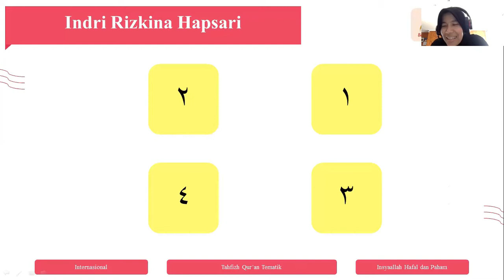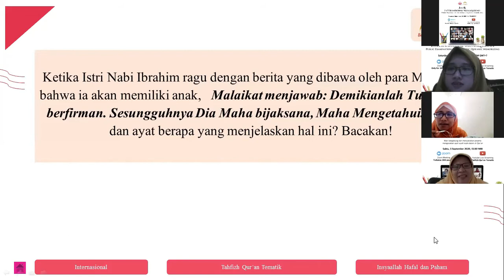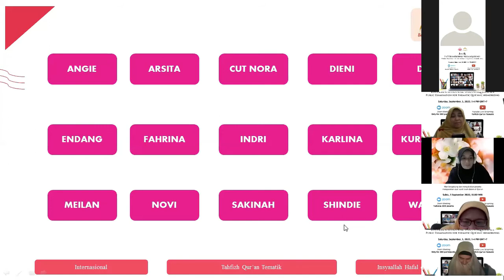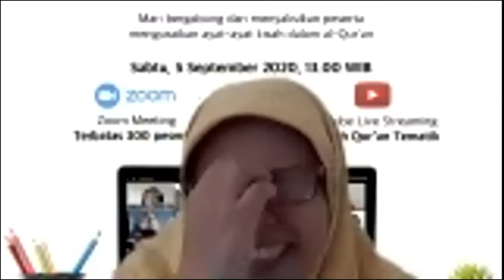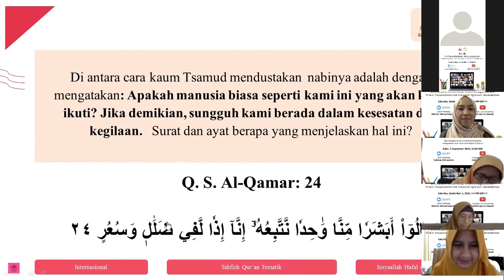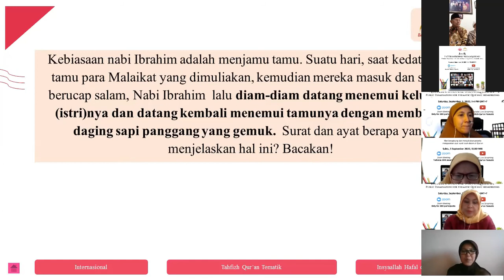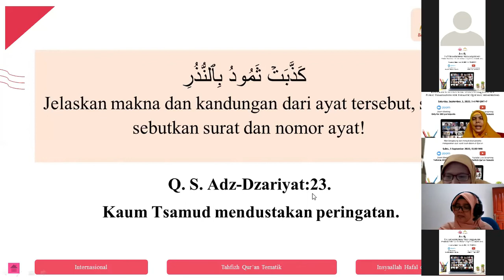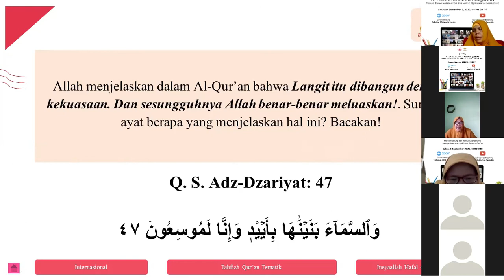MUNAQASYAH INTERNASIONAL PART 2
Munaqosyah atau biasa disebut ujian terbuka/public exam adalah rangkaian kegiatan program Tahfizh Qur'an Tematik (TQT) untuk menguji kemampuan hafalan dan pemahaman peserta terhadap ayat-ayat kisah yang telah dipelajari. Sebelumnya peserta telah belajar intensif selama beberapa bulan secara daring. Program ini diikuti oleh peserta dari berbagai negara.